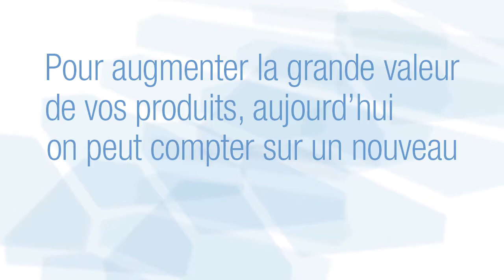"Memostep" et "Memotack Step" Bloc-notes personnalisées multibrand. Proramillenote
4 niveaux différents de feuilles superposées, personnalisées en quadrichromie et façonnées pour imiter vos produits